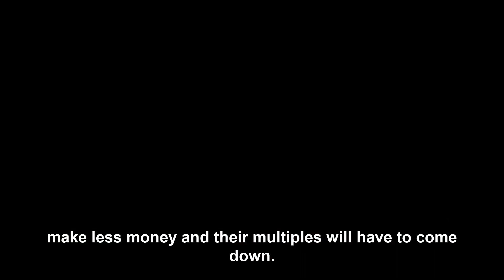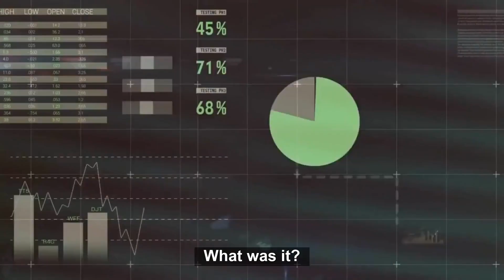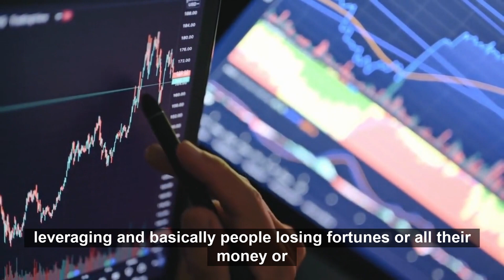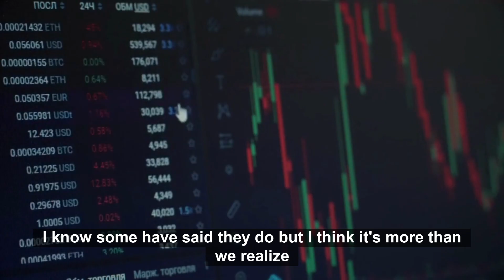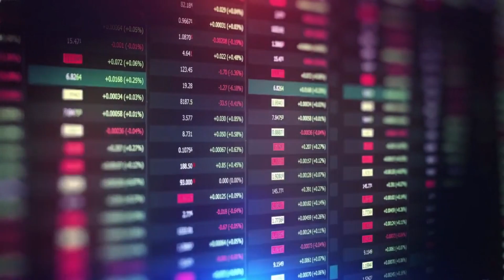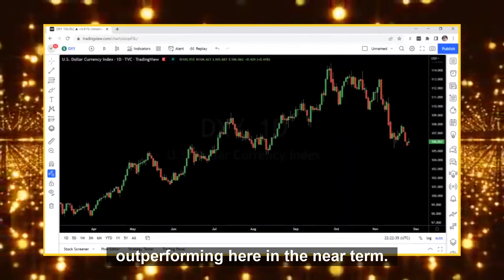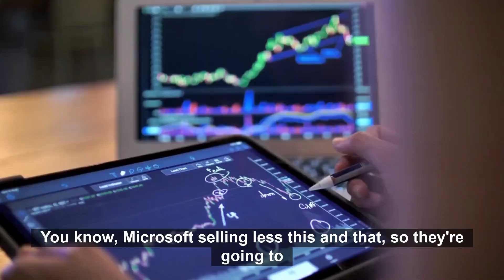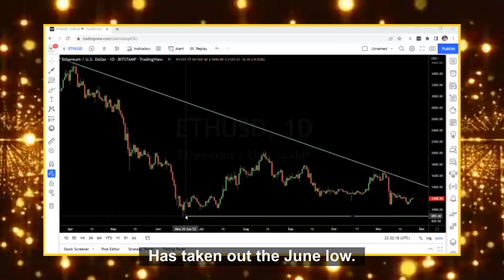Everyone Is SO WRONG About This Market - Gareth Soloway Bitcoin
In today's video, Chief Market Strategist of Inthemoneystocks.com Gareth Soloway, tells us all about his latest analysis of the charts as well as his predictions and price targets for Bitcoin and gold. According to Soloway, the Bitcoin price may drop to 9k even lower, before putting it at a bottom. Soloway shares his opinion regarding high inflation rates, the stock market, the crypto market, and the Fed.